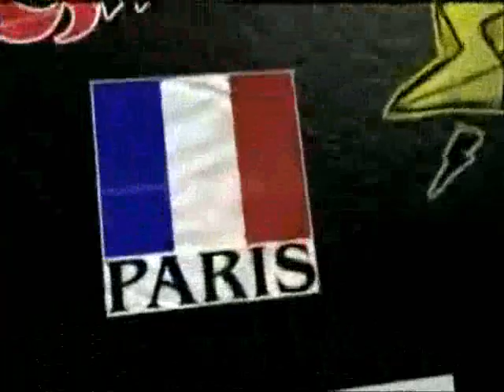Iron Weasel Full Weasel Rock You Music Video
Fan made Iron Weasel music video with full Weasel Rock You song
Special thanks to iitbfan for some of the videos